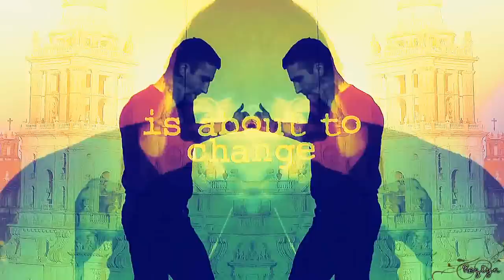Sense8 | World On Fire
hd + earbuds pleaseee!

Whoo! I finallyyyyy get to upload this one! I finished it a few days ago but my laptop charger broke and they no longer sell them in stores so I had to get one offline. Yes, I was miserable. But anyway, I fell in love with this show from the moment I saw it! I pretty much binged watched it when it came out and I thank my dear friend for recommending it! It's just a really great, diverse and captivating show with wonderful characters! I seriously love them all and I love all the couples! If I had to pick favorites..I love Wolfgang, Sun but ofcourse and Riley. I find myself growing attached to Nomi more and more though and her relationship with Amanita! Their so sweet! I fell in love with Wiley and Kalawolf from the start! Their just...yes. Shoot, I just love them all! haha

 I hope you all like this! I had so much fun making it and look to make more in the future! I can't wait for Season 2! Enjoy and my other vids from this show are below!